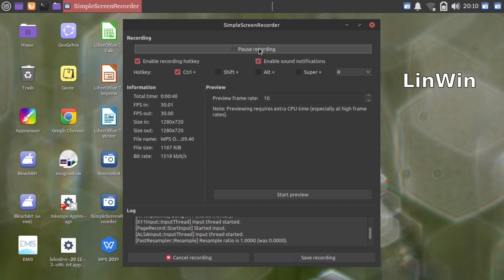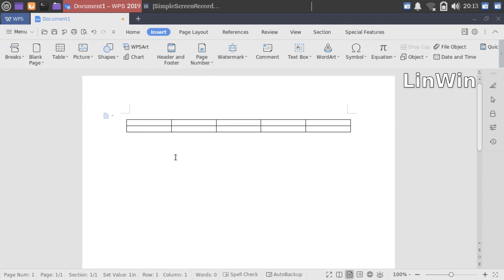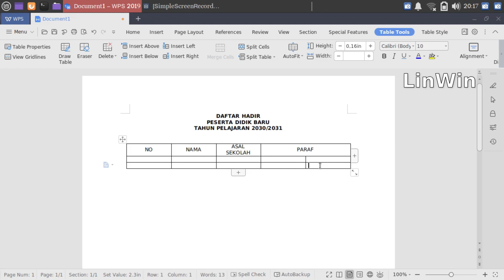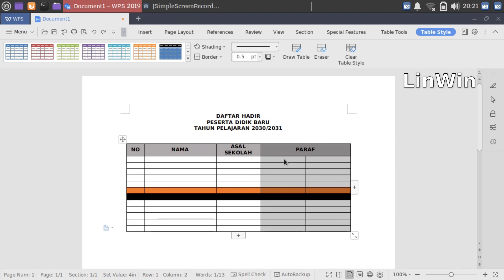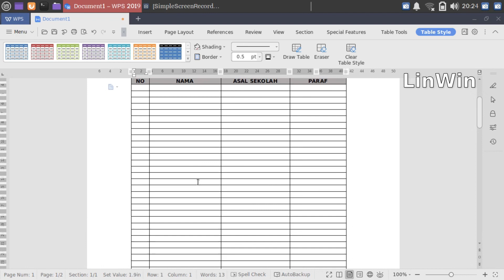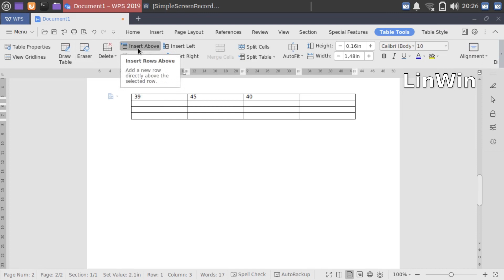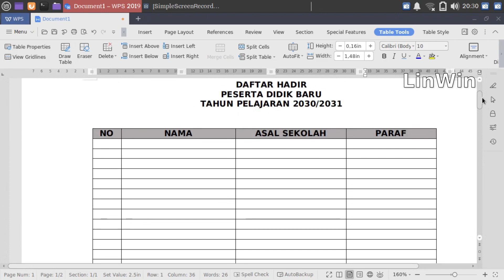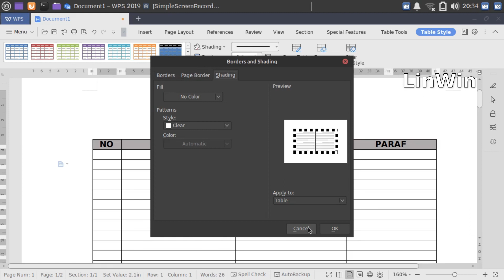WPS Writer | Tabel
menggunakan tabel di WPS writer lebih mudah digunakan.